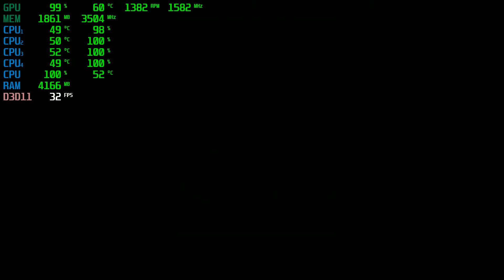The Outer Worlds | GTX 1050Ti 4GB + i5-2310 + 12GB RAM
The Outer Worlds Tested with the GTX 1050Ti 4GB + i5-2310 @ 1080p Low/Medium/High/Ultra Settings.

Low Settings: 0:00
Medium Settings: 6:06
High Settings: 11:15
Very-High Settings: 18:02
Ultra Settings: 21:00

PC SPECS:

CPU: i5-2310 Quad-Core @ 3.09GHz 6MB Cache
Motherboard: Gigabyte H61M
Video Card: GigaByte Geforce GTX 1050 ti 4GB GDDR5
RAM: 12GB
PSU: 400w